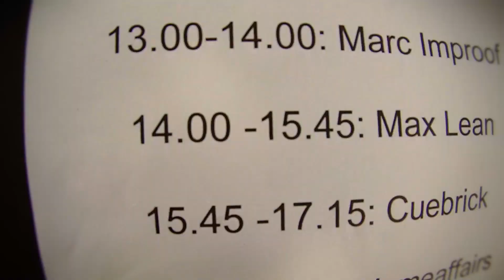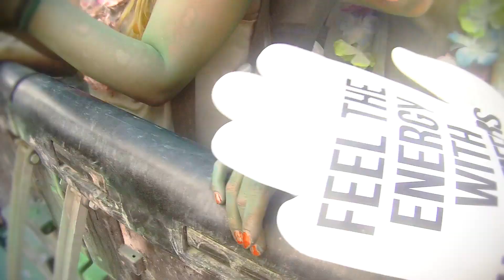HOMEAFFAIRS @Holi Gaudy Luzern - Emmen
this was the HOMEAFFAIRS gig @ Holi Gaudy Luzern - Emmen / Switzerland.
The weather was hot and the colourloverz really bombed the place!!